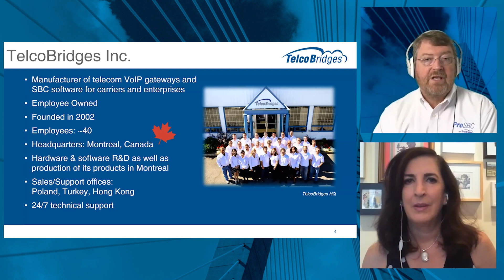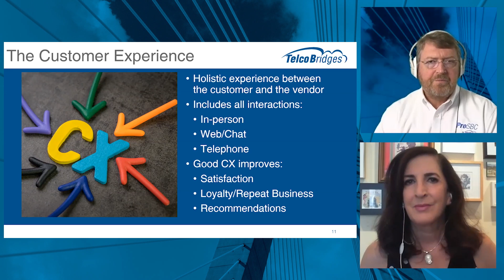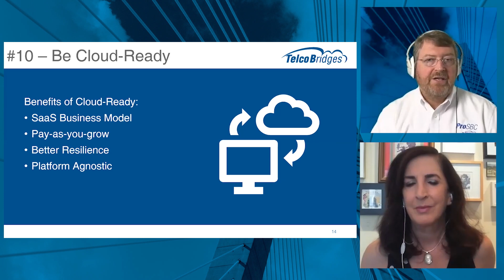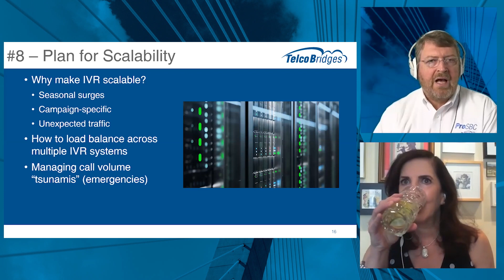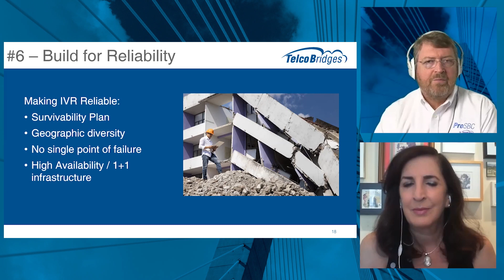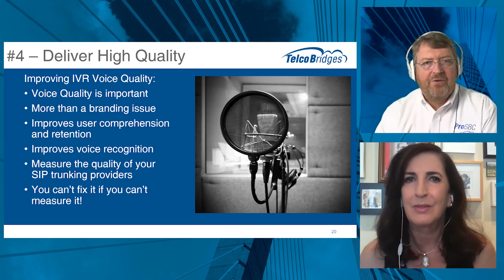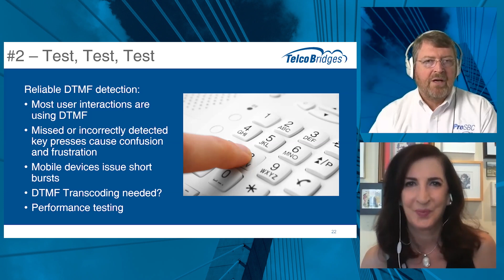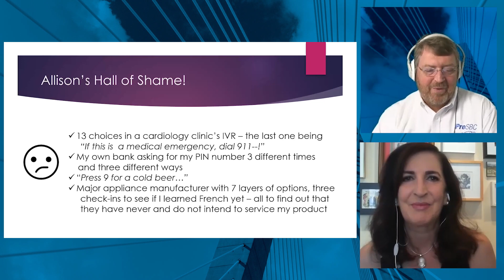IVR Top 10 Tips to take IVR from good to GREAT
In this 32nd monthly event, hosted by Alan Percy and featuring Allison Smith, the discussion focuses on enhancing IVR systems from good to great. The session covers ten actionable tips for improving IVR infrastructure and usability, explores the impact of IVR on customer experience, and includes a segment highlighting common IVR failures. The event provides insights from Allison Smith, a seasoned expert in voice applications, and wraps up with a Q&A segment to address viewer questions.

00:00 - Introductions
01:36 - What’s to Expect
02:25 - TelcoBridges Inc.
05:47 - The Customer Experience
06:59 - Bad CX Costs Customers
09:33 - Be Cloud-Ready
13:14 - Plan for Scalability * Why make IVA scalable?
17:14 - Build for Reliability
22:05 - Deliver High Quality Improving IVR Voice Quality
26:12 - Test, Test, Test
29:23 - Hall of Shame
34:02 - Video Library on YouTube

About TelcoBridges:
TelcoBridges is a leading provider of carrier-grade telecom software and hardware, dedicated to supporting telecom operators and enterprises worldwide. For more information about TelcoBridges and our telecom solutions, visit TelcoBridges and learn more about Allison Smith and The IVR Voice

X: @TelcoBridges
Threads: @TelcoBridges